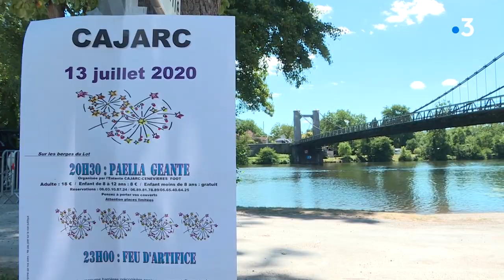14 juillet : Cajarc dans le Lot est une des rares communes à maintenir son feu d'artifice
La petite commune de Cajarc dans le Lot a décidé de maintenir son feu d'artifice. Une rareté car la plupart des festivités liées au 14 Juillet ont été annulées en raison de la crise du coronavirus. Un dispositif particulier sera mis en place pour éviter les regroupements.